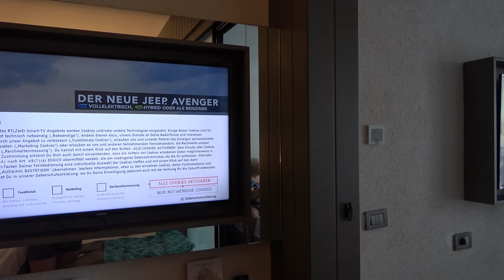Турецкий отель THE X BELEK. Обзор номера 2205.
Турецкий отель THE X BELEK. Обзор номера 2205. Вид с балкона на крышу. В целом - отель достойный для семейного отдыха и отдыха без детей. Сервис на высоком уровне. Турецкий отель The X Belek предложит вам хорошее питание, богатый выбор напитков, массу развлечений. Отдых в Турции, в The X Belek неплохой выбор.